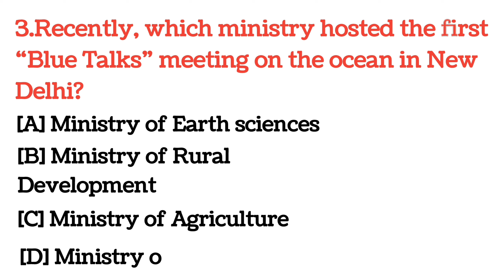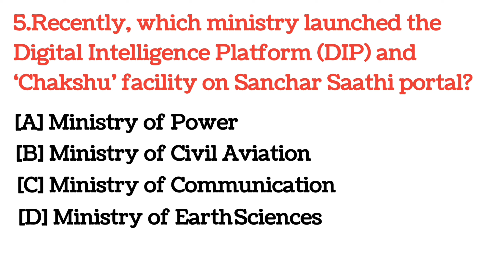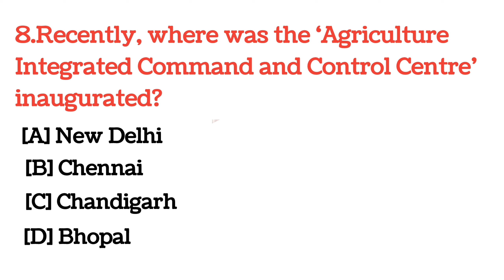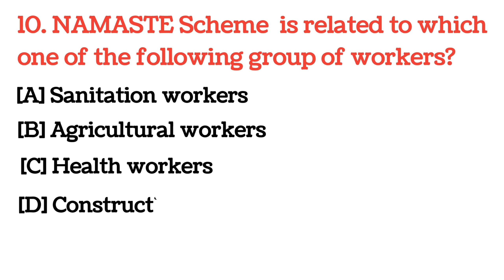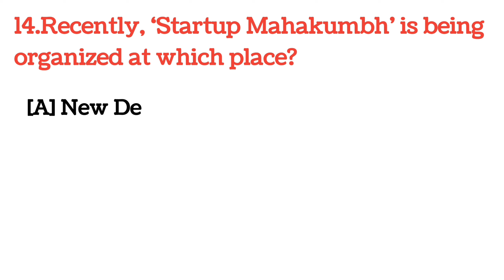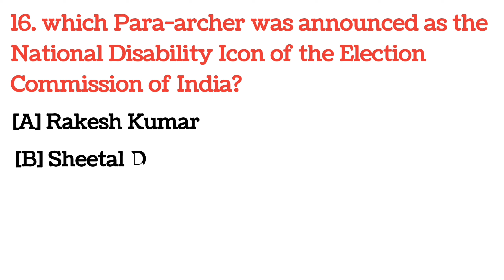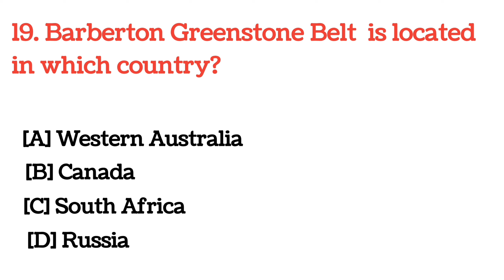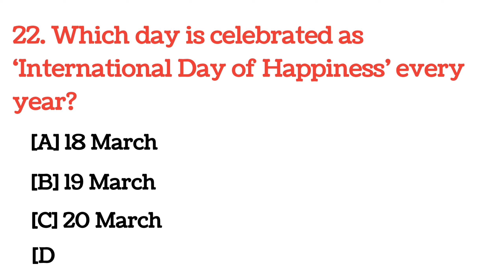Top 22 Most Important Questions And Answers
Top 22 Most Important Questions And Answers l Interesting GK l
20 most important questions and answers
Cuet important questions
Most important GK
Top Indian GK
Top 22 polity quiz
Assam top gk quiz
Top interesting gk questions
interestingfacts # interestingquestions